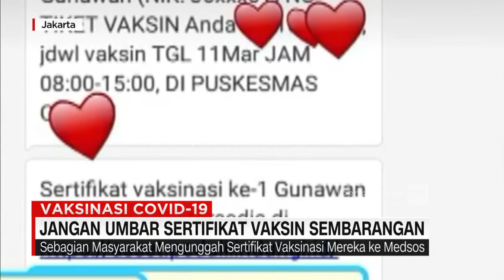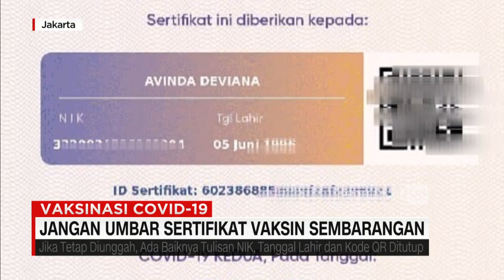Jangan Umbar Sertifikat Vaksin Sembarangan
Vaksinasi dosis kedua, akan segera dilaksanakan. Lalu apa saja resikonya, jika data pribadi kita diambil oleh pihak yang tidak bertanggung jawab?, berikut laporannya.